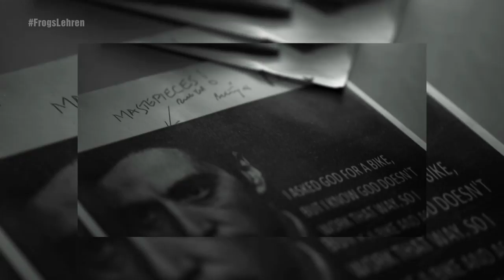LIFE FU*K$: Life Is Wrecking Me | Bollywood Video Song 2017 | Sandeepa Dhar, Kabir Sadanand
Frog Pictures in association with Lehren Networks presents "LIFE FU*K$" Song Directed by Kabir Sadanand, the new single featuring Sandeepa Dhar and Kabir Sadanand, composed by Varad J Khare. Enjoy the video exclusively on FrogsLehren

Singer: Prashant Vadhvar
Lyrics: Ishwari Atul
DOP: Hardeep Sachdev
Camera: Sanya Video Tech
Lights: UR Lights
Associate Director: Nishant Shandilya
Additional Dialogues & Screenplay: Manu Chobey
Makeup & Hair: Gazala Soin
Production Designer: Devna Vickerman
Editor: Subhash Chandra, Mauli Singh
Music Video Editor: Sachin Shinde, Sushil Neupane
Sound Mixing Engineer: Alok Punjabi
Sound Mixing Studio: Studio 208
Smoke Artist: David I Nadar
Post Production Studio: Chin Up Films, Lucia Entertainment
Production Controller: Chandrakant Pathak
Spot: Akash, Nafees
Finance: K.Mohan Barik
Song Produced by Kabir Sadanand, Sohaib Hasan & Rajesh Kovil
Written & Directed by Kabir Sadanand
Special Thanks: Vanita Jain